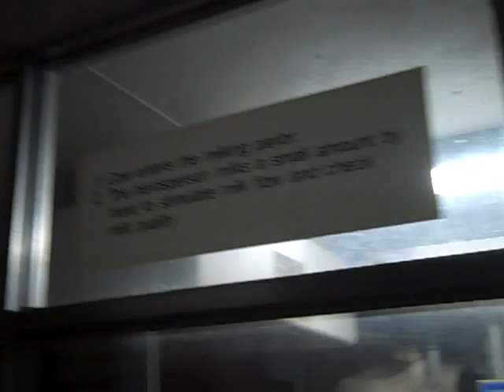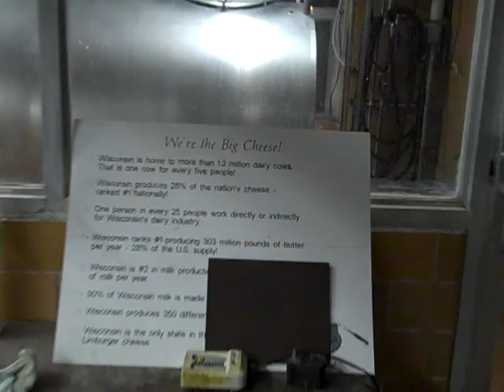Milking Cows at U of Wisconsin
I observe students at the University of Wisconsin milking cows at the research barn.